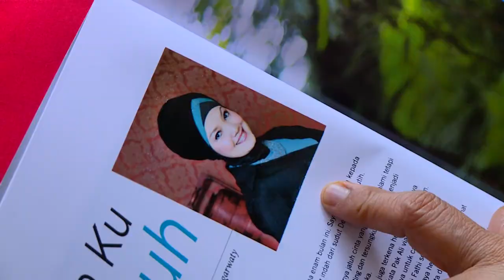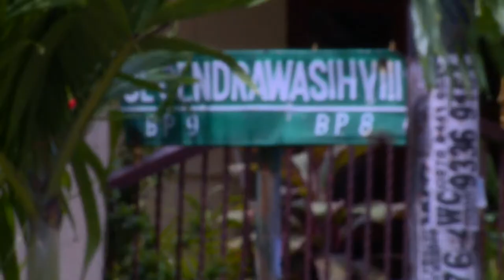Tren Hijab Babushka - NET5